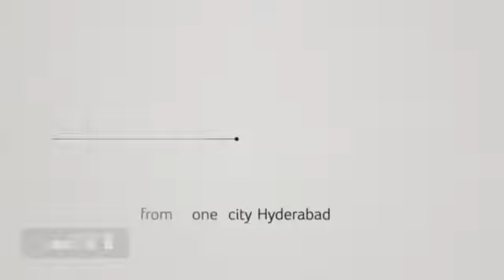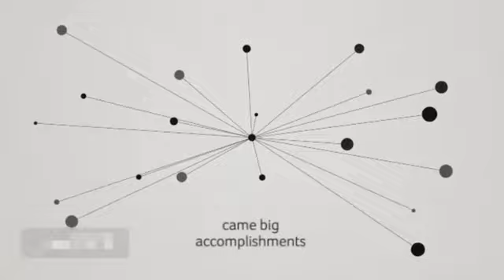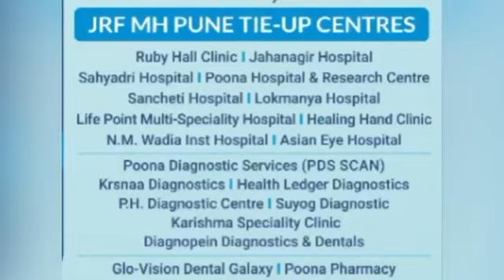गौतम लब्धि फाउंडेशन और जैन रिलीफ फाउंडेशन की ओरसे सब के लिए हेल्थ कार्ड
Gautam Labdhi Foundation